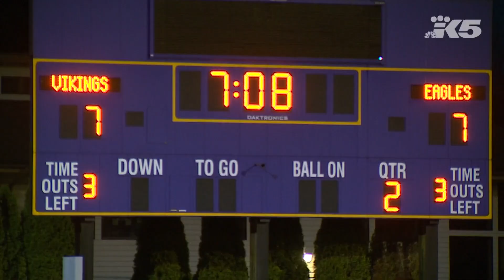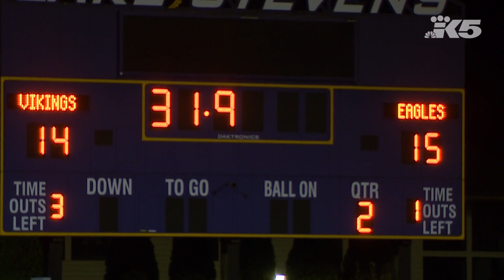HS Football: State Semifinals - Graham-Kapowsin vs. Lake Stevens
Highlights of Lake Stevens' 42-28 win over Graham-Kapowsin in the 4A State Semifinals